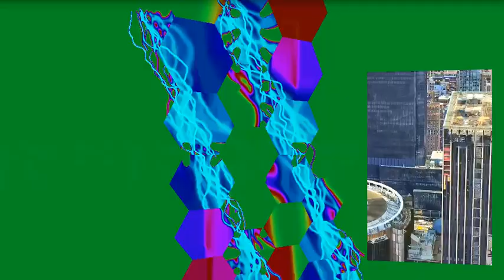Manhattan 2 by Lubomir Kavaldjiev (2024)